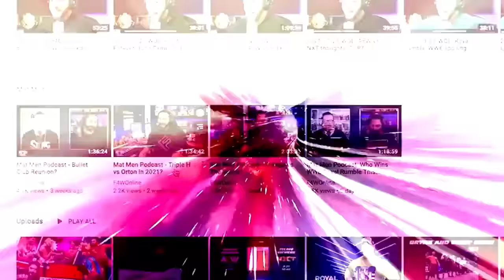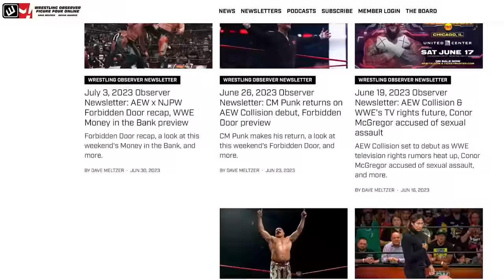Is Ricochet leaving WWE? | Wrestling Observer Radio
Dave Meltzer explains Ricochet's current WWE status as reports indicate he's looking to leave the company. Dave also talks about the death of Larry Santo.